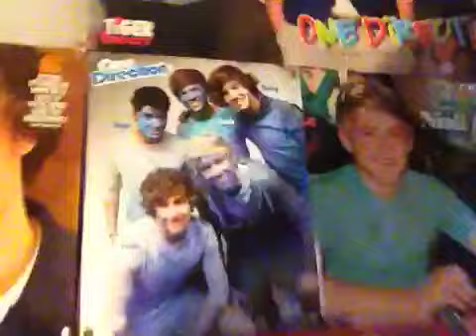Answers, Ask More Questions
evamae_guerra
valerie_tomlinson24

Send Suggestions On What We Should Make A Video Of.